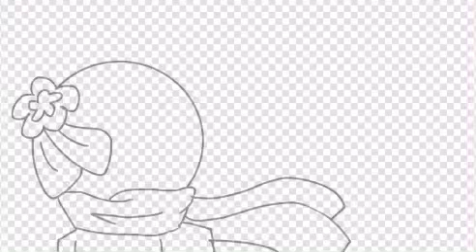Sweden (countryhumans speedpaint) Stress reliever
Assessment week is tomorrow and I decided
“hey instead of putting my afternoon to good use, let’s draw some bald flags”

Anyways it was really calming to draw and I still cant draw northern lights

But yeah I am working on something so I’ll try to finish that before the end of the month

Buh bye 👋

Character(s):
Sweden